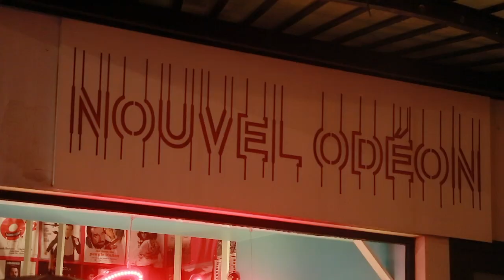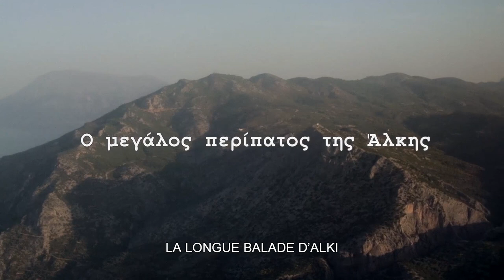Projection du film : La grande balade d' Alki cinéma Nouvel Odéon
Vidéo: Ari Bafalouka